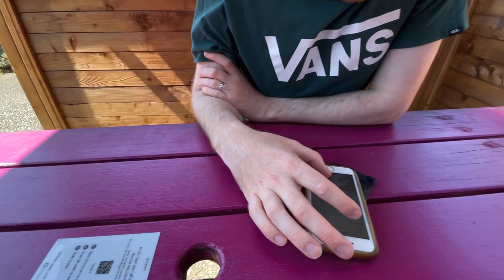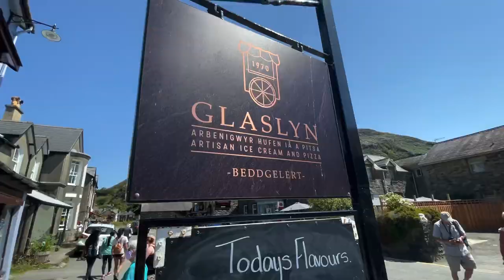Swimming in Snowdonia ! ไปว่ายน้ำในอุทยาน Snowdonia